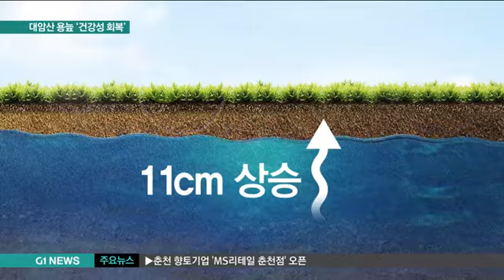대암산 용늪 '건강성 회복 '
인제와 양구군 경계인 대암산 용늪은 남한 유일의 '고층 습원'으로 생태.지리학적 가치가 매우 높습니다.

그 가치를 인정받아 국내 1호 람사르 습지로 등록됐지만, 육지화가 빠르게 진행돼 소멸 우려가 제기되기도 했는데요.

최근 늪지대 수량을 회복하면서 건강한 습지 보존과 유지 가능성에 대한 기대가 높아지고 있습니다.